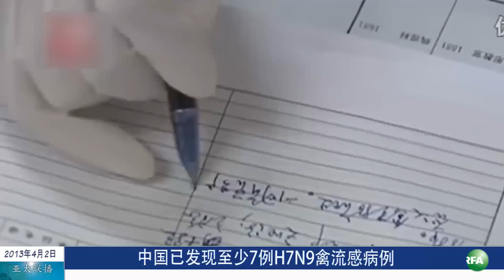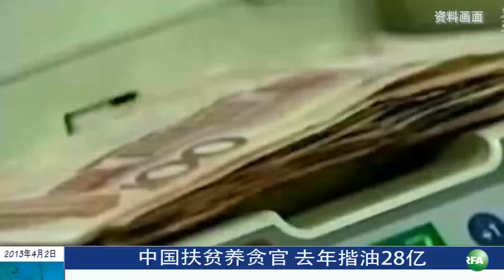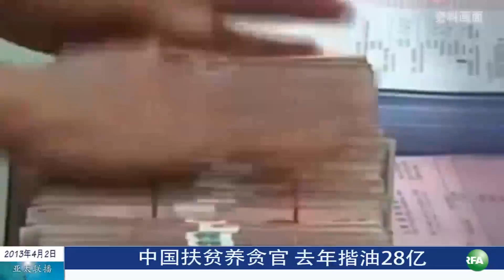亚太联播（2013-04-02）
听众谈话

听众谈话